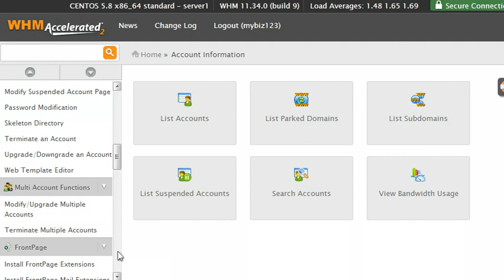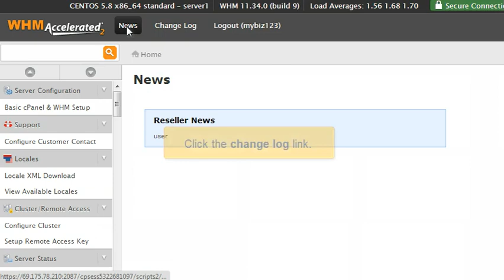FatCat Servers Video Tutorials - Becoming familiar with and navigating around in WHM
FatCat Servers Video Tutorials This series is intended for Reseller Accounts and teaches the basic operations of the cPanel WHM 11.34 (Web Host Manager).